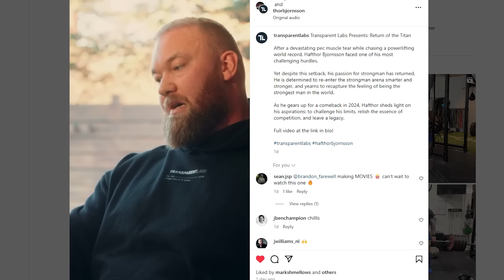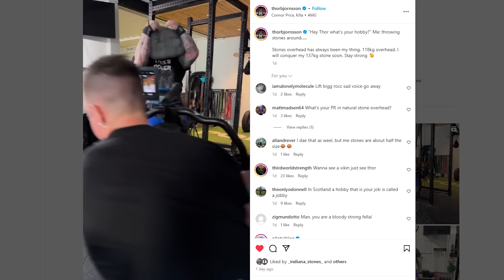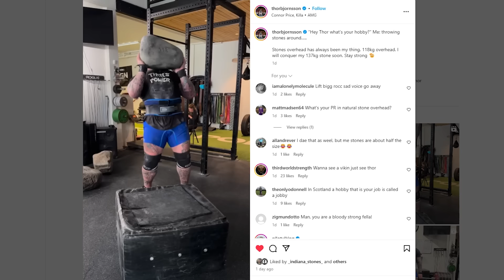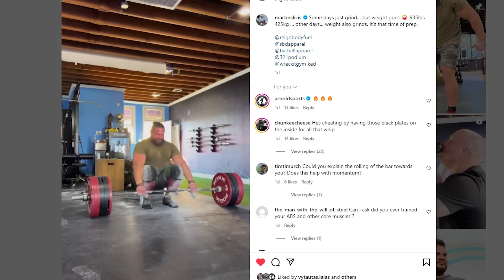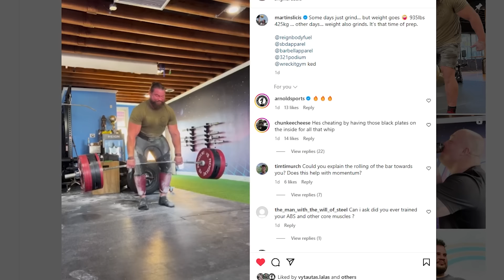Will Hafthor Bjornsson break the Deadlift World Record? (Elephant Bar)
This week Hafthor Bjornsson posted on his social medias of him deadlifting 554kg or 1000lbs on the elephant bar. This is only 20kg off his own personal best and WORLD RECORD. With one month to go, will he break the world record? We talk about it all in this video.

The Official YouTube Channel of The Lalas Brothers. New content every week.